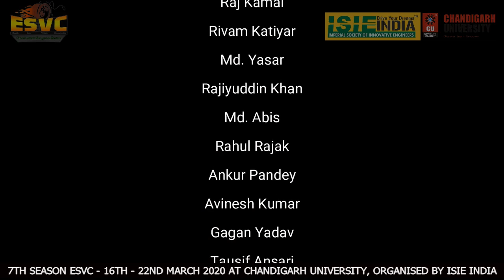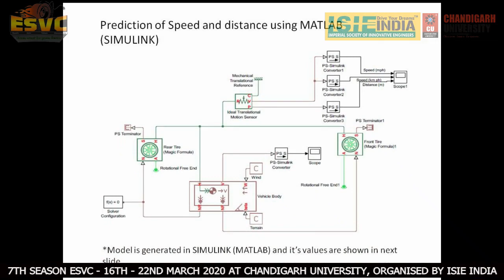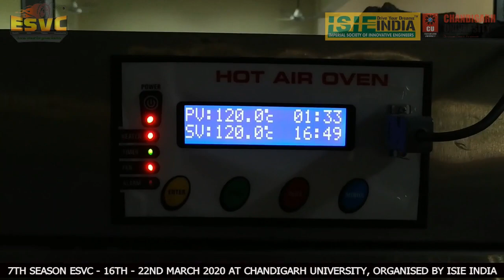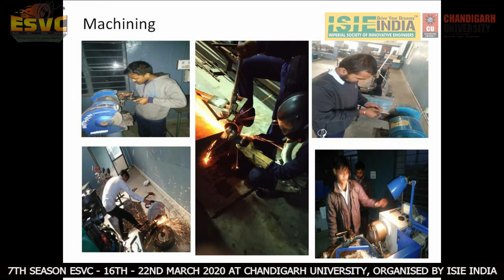Team Allen Scorpions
ESVC2020 Team Allen Scorpions, Participating in
16th - 22nd March 2020

Get ready for SolarChallenge ESVC3000km on road Solar car event in march 2021 in India. From Delhi to Pune (1st season) .